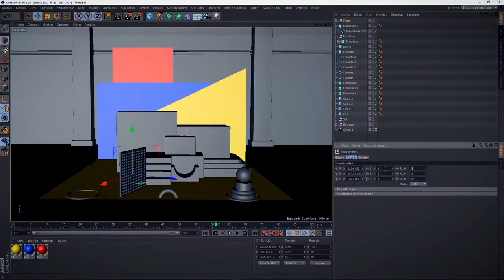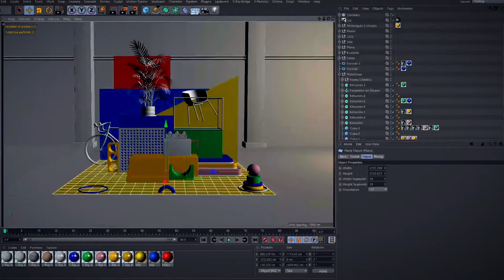TRAILER: Composiciones abstractas con Cinema 4D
Diseñar en tres dimensiones implica una serie de retos y peculiaridades que hay que tener en cuenta a la hora de abordar un proyecto. En este curso de Domestika aprenderás una de las maneras más fáciles de aprender a dominar este mundo: creando composiciones abstractas con formas básicas.

Jeison Barba, diseñador colombiano especializado en 3D y motion graphics será tu guía 3D. Con una cartera de clientes de la talla de Netflix, Cinemax y Hatsu, Jeison es ya un experto en Cinema 4D, y a lo largo de este curso te ayudará a crear piezas abstractas de gran nivel listas para mostrar en tu porfolio.

Empezarás conociendo a Jeison, quien te contará un poco sobre cómo se inició en el mundo del 3D y la animación, para luego enseñarte algunos de los diseñadores que han influido en su estilo.

Antes de crear tus composiciones en 3D, empezarás buscando referentes gráficos para desarrollar el estilo de tus creaciones. De ahí pasarás a crear tu composición inicial, un entorno tipo bodegón o set. Jeison te enseñará varios recursos y herramientas básicas de Cinema 4D.

Prepararás los recursos en Adobe Illustrator para crear formas a partir de vectores, antes de llevarlos a Cinema 4D. De esta manera podrás trabajar con archivos más livianos.

Ahora sí, manos a la obra. Empezarás a modelar todos los objetos necesarios para tu escena usando las herramientas de modelado que te enseñará Jeison. Armarás estructuras con formas básicas y aprenderás también a incorporar modelos descargados de internet a tu composición.

Descubrirás cómo crear tus propios materiales para V-Ray, el motor de render preferido de Jeison. Luego, verás cómo retocar los materiales para crear nuevos patrones y efectos a partir de ellos.

La iluminación dota a cualquier proyecto en 3D de un nivel de realismo superior y, en la siguiente lección, aprenderás a incorporarla en tu composición para lograr un acabado profesional. Aprenderás a crear un set de iluminación con tres luces de estudio y luz de ambiente.

Antes de pasar al render, le darás los toques finales a tu proyecto, perfeccionando el modelado, las texturas, la iluminación y la diagramación.

Por último, aprenderás los parámetros para renderizar tu composición de manera óptima, para finalmente retocar su aspecto en Adobe Photoshop.

Crearás un set 3D en el que diagramarás objetos y formas, aplicarás materiales y texturas, e implementarás una técnica de iluminación especial para lograr un resultado final profesional.

A diseñadores y apasionados del mundo del 3D que quieran aprender una nueva técnica para dar vida a sus ideas.
Requisitos

Necesitarás un computador con Cinema 4D, V-Ray, Adobe Photoshop e Illustrator y un nivel básico en el uso de dichos programas.